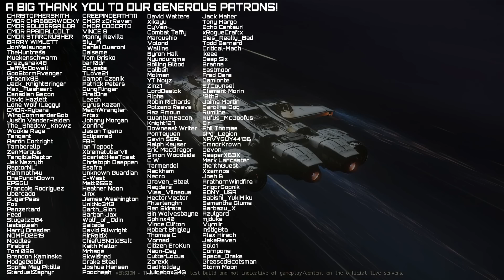WEAPON + COMPONENT Salvage - Contracts and new Missions - Star Citizen 3.19 PTU gameplay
Another really cool addition to the 3.19 PTU is the ability to strip both weapons and components from ships during salvage. this allows not only much more profit from salvage but also limited salvaging from any ship with a cargo bay. Couple this with the new Salvage Contracts and the life of a salvage crew is looking really bright in 3.19